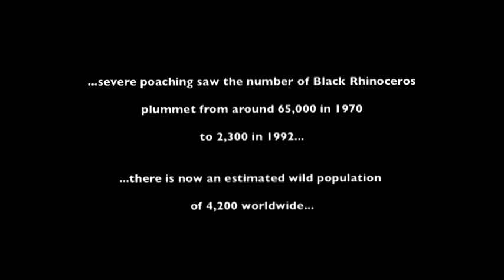Black Rhino Conservation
A brief explanation of the plight of the Black Rhino in Eastern Africa and the field work supported by Chester Zoo's Black Rhino Conservation Programme.